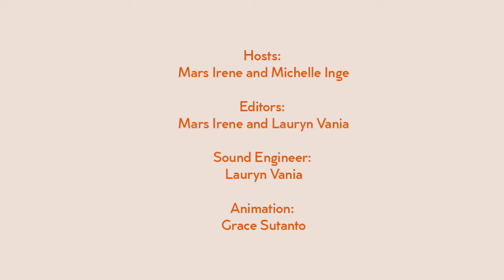Going Beyond Personal Boundaries with Benita le fey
Sometimes we tend to put ourselves in a box. We try to mold ourself into society's expectations. Our guest Benita is here to talk about how she navigated beyond what society tell us.
Let's be friends!